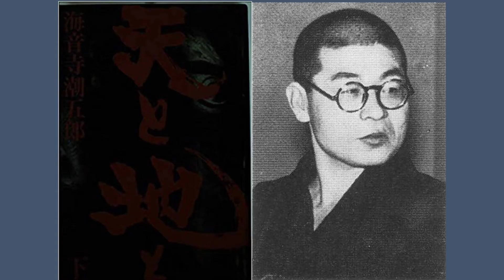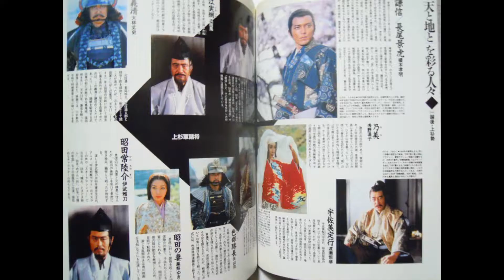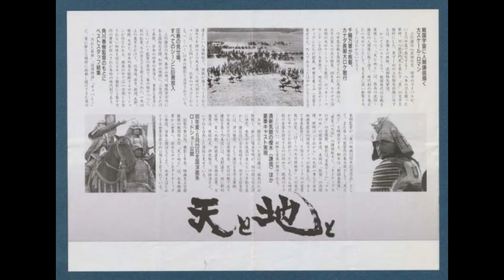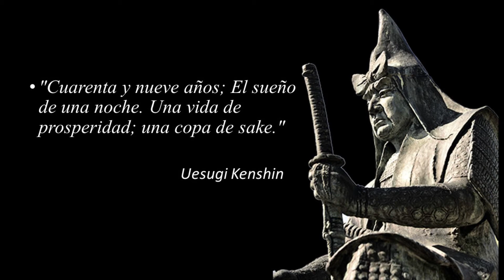El Cielo y la Tierra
Entre el Cielo y la Tierra, cuyo título original es Ten to Chi to, película épica histórica japonesa del año 1990 y dirigida por Haruki Kadokawa. y protagonizada por Enoki Takaaki, Tsugawa Masahiko , Asano Atsuko , Zaizen Naomi y Nomura Hironobu. Basada en la novela homónima de 1962 del autor Chōgorō Kaionji, famoso por sus novelas históricas, La película está ambientada en el período sengoku de Japón, y narra como Uesugi Kenshin intenta proteger a su región de Echigo de la invasión de Takeda Shingen, asi como su enfrentamiento en la batalla de Kawanakajima
Resumen

El rol de Useugi Kenshin, referido en el film como Kagetora, originalmente iba a ser interpretado por el famoso actor Ken Watanabe, pero él estaba combatiendo el cancer al momento de la producción, por lo que el rol termino siendo para para Enoki Takaaki. Cuando Watanabe ganó el Premio al Mejor Actor en los Premios de la Academia de Japón de 2007 , mencionó su arrepentimiento y las subsiguientes dificultades de o haber asumido este papel.